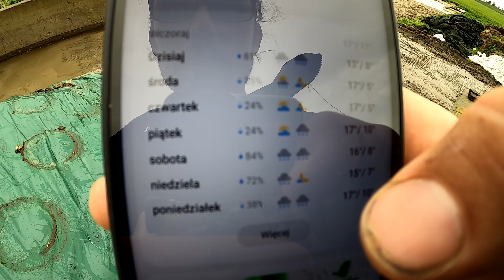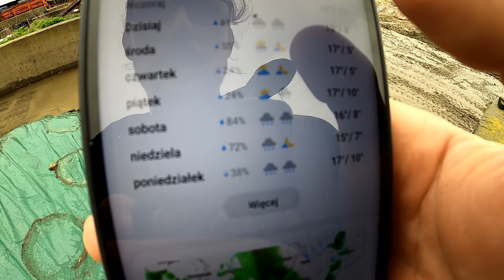MOJA DNIÓWKA / 18.05.2021